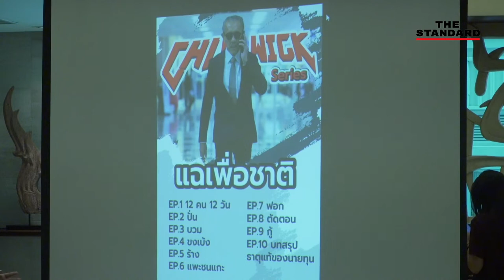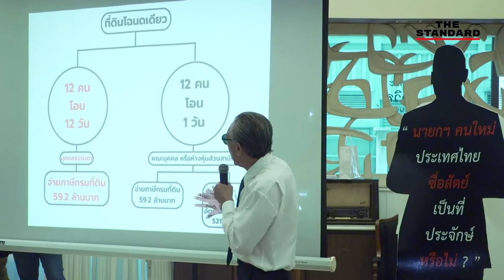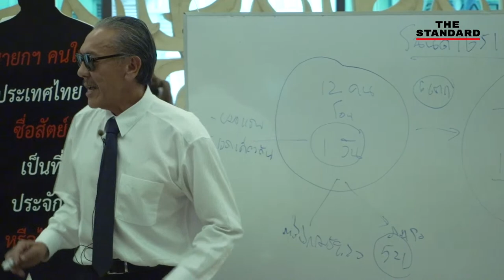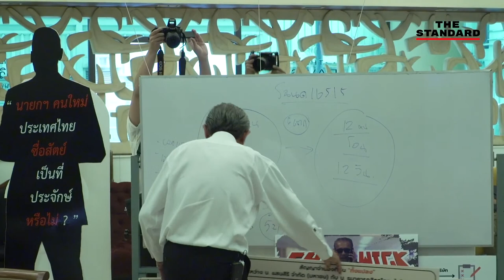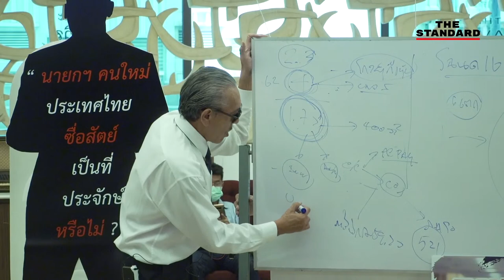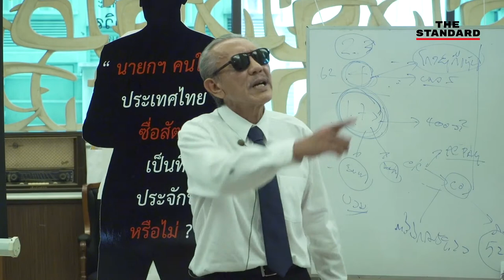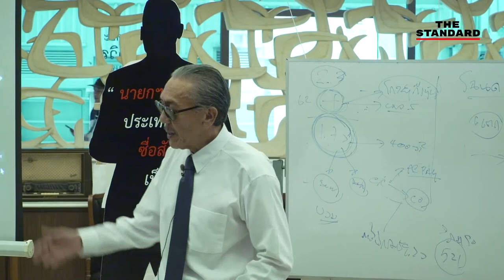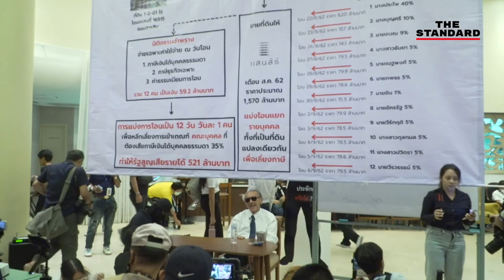ชูวิทย์ อภิปรายคุณสมบัตินายกฯ คนใหม่ 'ซื่อสัตย์เป็นที่ประจักษ์หรือไม่?' | THE STANDARD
ชูวิทย์ อภิปรายคุณสมบัตินายกฯ คนใหม่ 'ซื่อสัตย์เป็นที่ประจักษ์หรือไม่?'